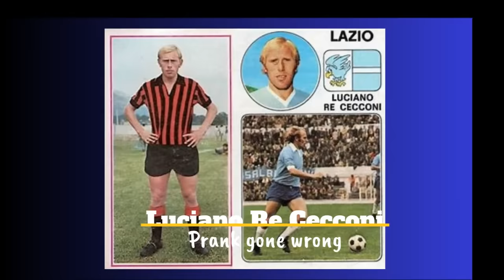Top 10 Craziest Fatal Accidents of All Time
Hollywood Hotspot. Dive into the sordid details of high-profile celebrity murders that rocked Hollywood. Explore the freak accidents that cut careers tragically short. And Much More…
Today You won't believe the crazy and wild ways people have met their end in these ten shocking fatal accidents! From freak to bizarre incidents, get ready for some wild and unbelievable stories that'll make you say "no way!". Buckle up as we count down the most insane ways people have met their demise. You've gotta see it to believe it!